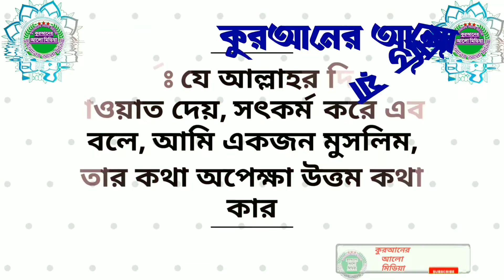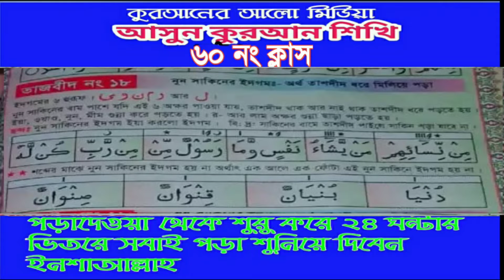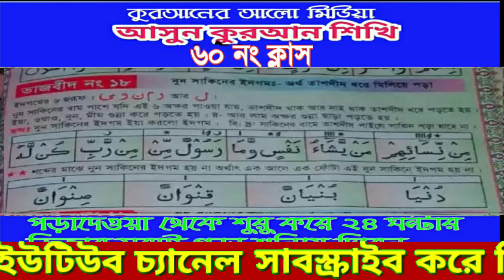৬০ নং ক্লাস। আসুন কুরআন শিখি।